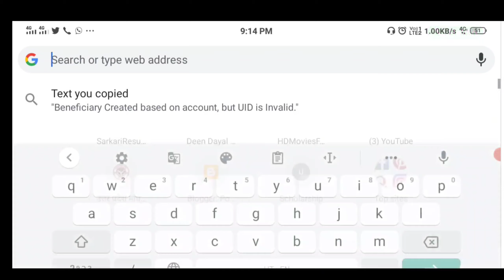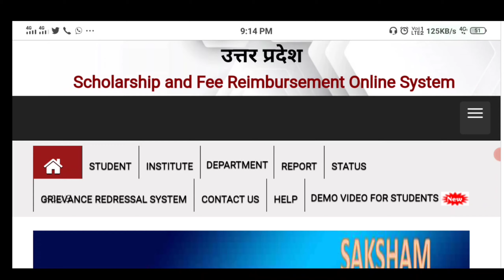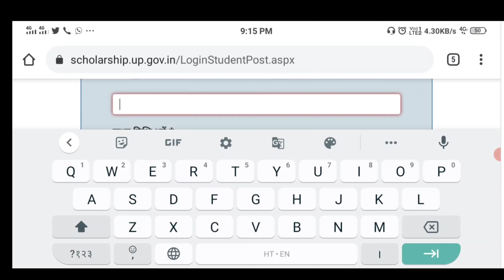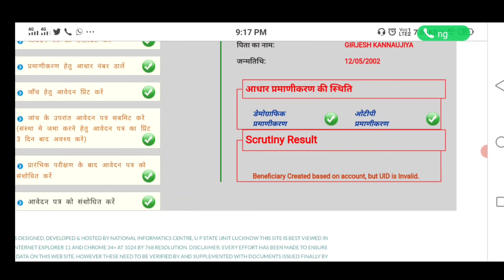UP Scholarship 2021 || Scholarship Status kase Dekhe || UP Scholarship Status kase Check Kare 2021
Joins us